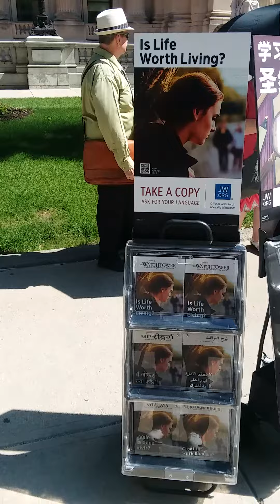Jehovah Witness white supremacy